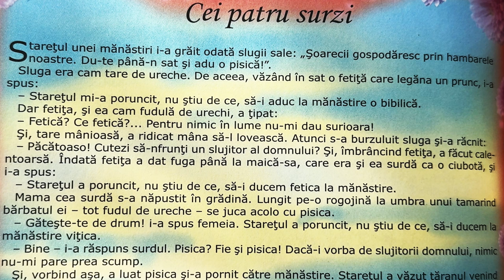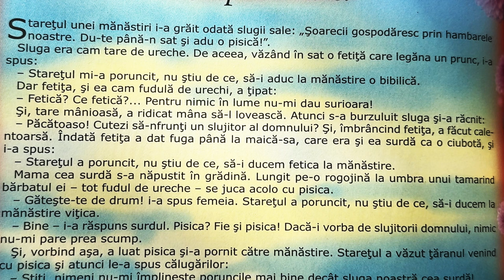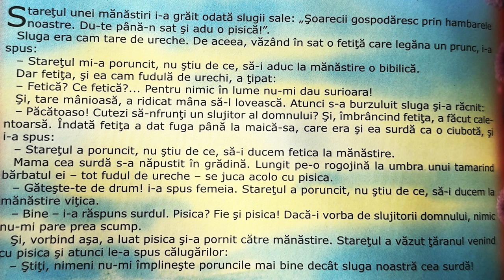Cei patru surzi 🦻🏻 Povești pentru copii în limba română | Povești scurte 4K (273/365)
Povești noi cu Cei patru surzi pentru copii. Povești pentru copii în limba română. Povești scurte audio în 4K. Să citim o carte de poveste împreună. Basme și povești de lectura.

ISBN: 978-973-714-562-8